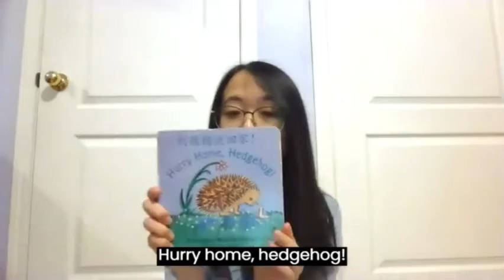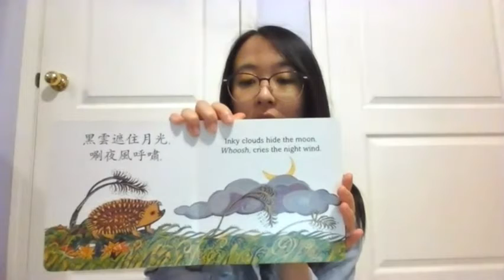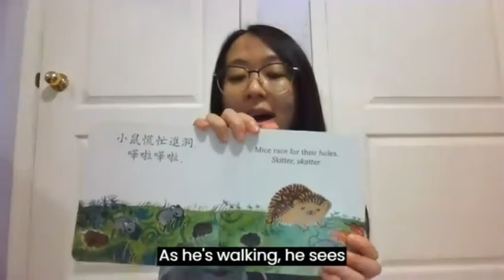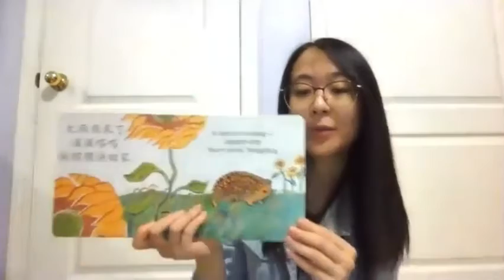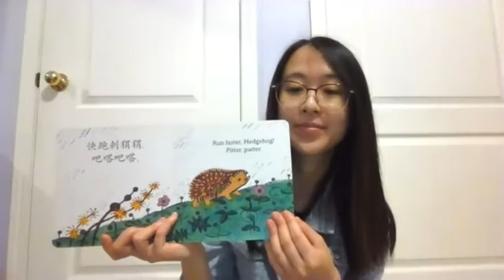Cantonese Storytime | Aurora Multicultural Festival 2021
Join Lolotea for a storytime in Cantonese!
There are English subtitles for those who want to join in on the fun, but don't understand.